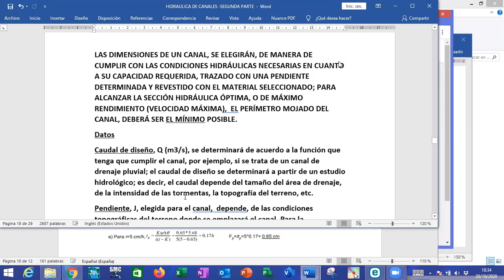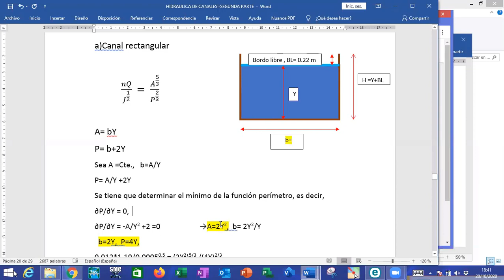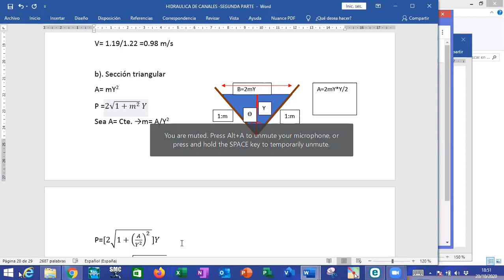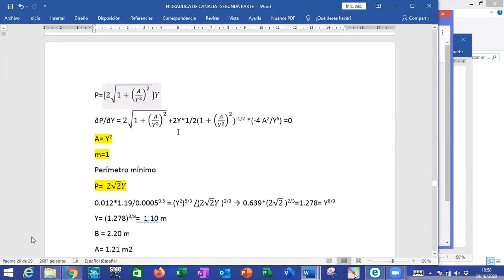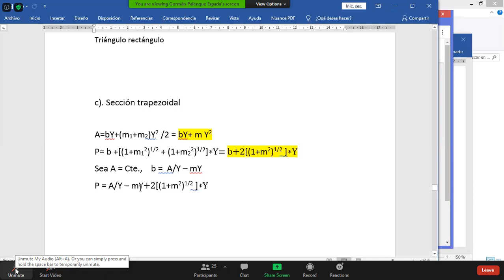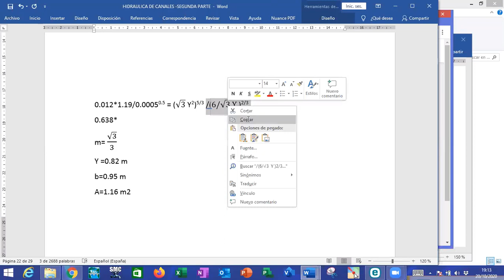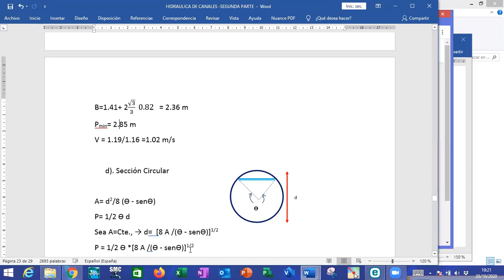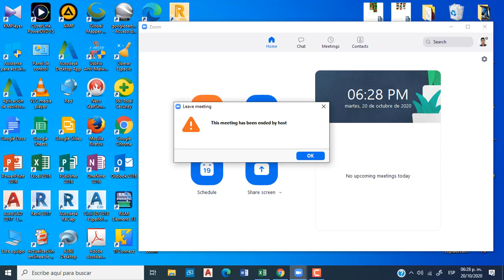CLASE 22 HIDRAULICA 2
GERMAN PALENQUE